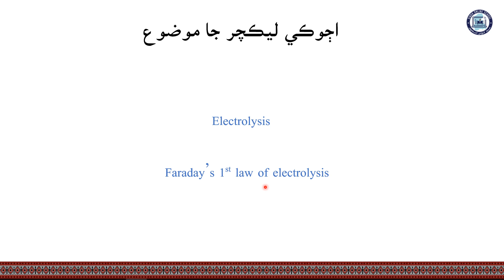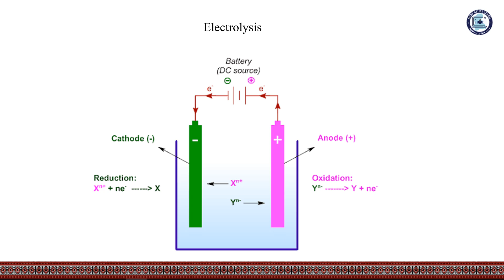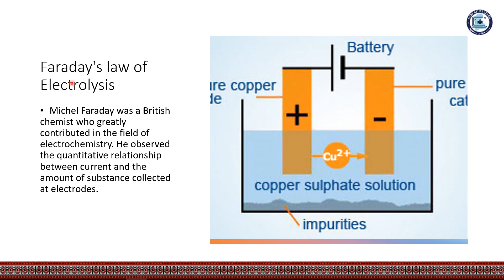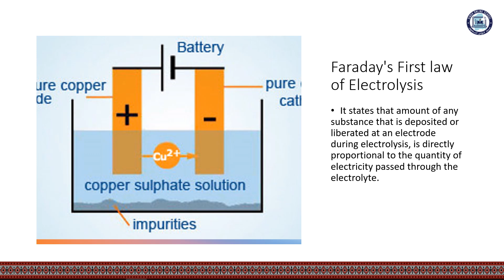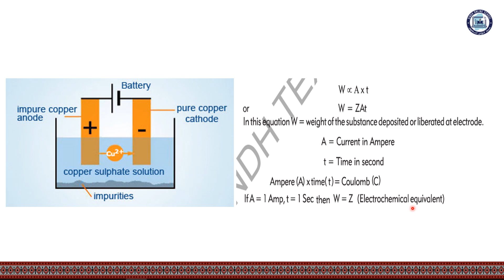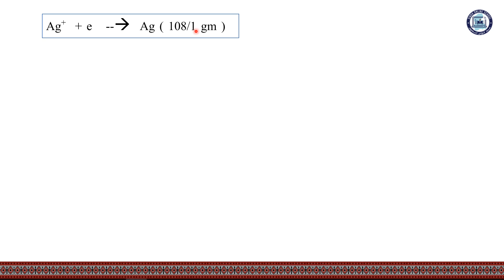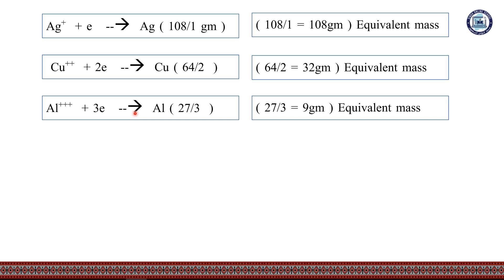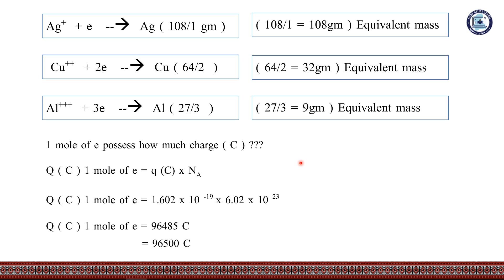Faraday's first law of electrolysis | Chemistry Class 9 | Chapter 7 | Lecture 6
Chapter 7
Lecture 6
Faraday's first law of electrolysis